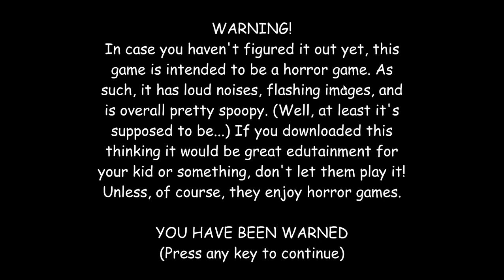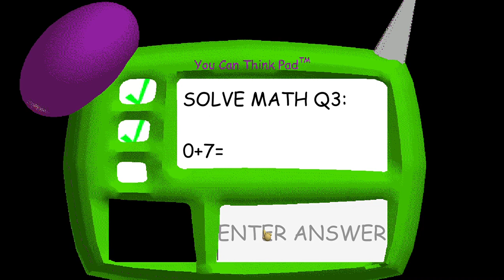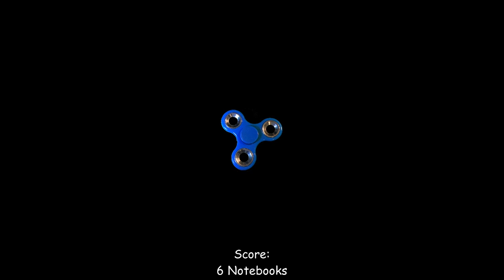Baldis basics endless mode! hardest difficulty High score: 6 notebooks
Baldi again!